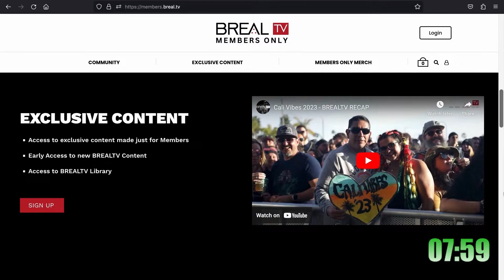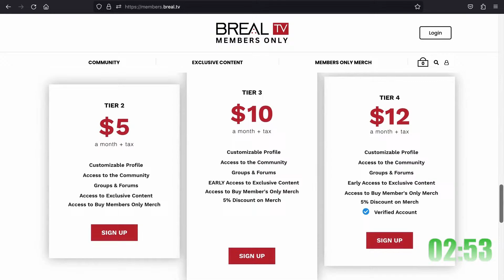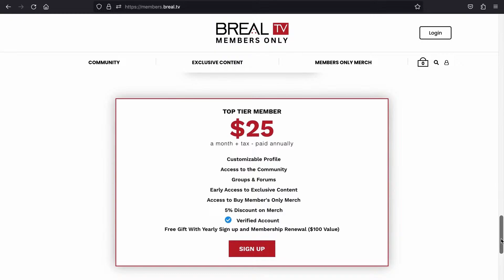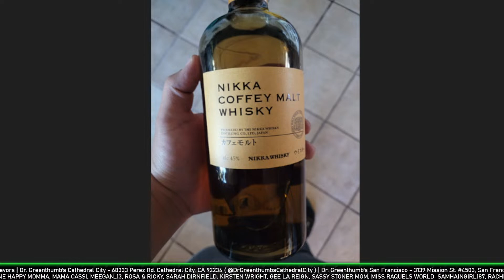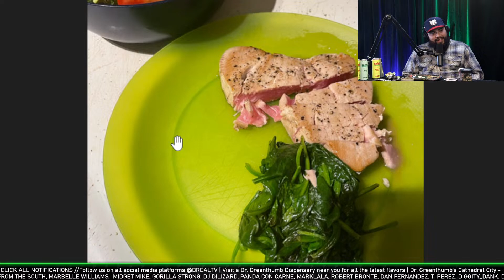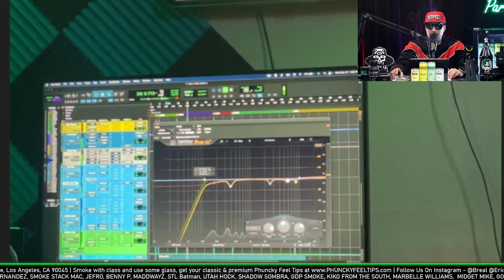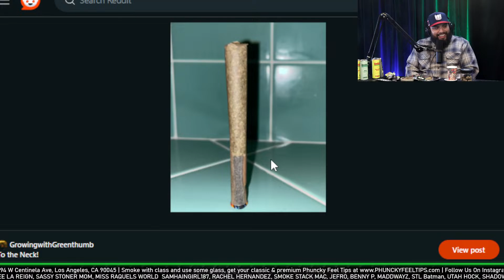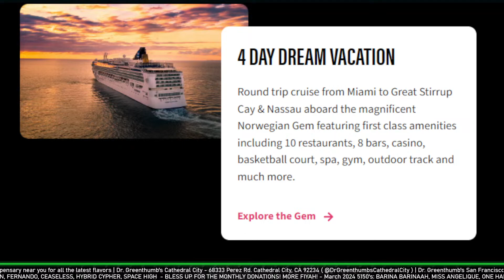Comedian/Actress Rachel Sterling on Comedy, Modeling, & Marriages - The Dr. Greenthumb Show #949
00:00 - Lounge
16:21 - The Dr. Greenthumb Show
1:14:08 - Submissions
1:41:55 - Opening the Doors to the Insane Asylum (Comments & Super Chats)